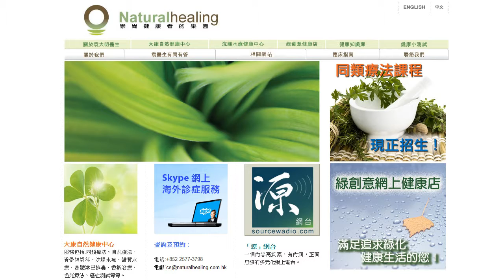《靈丹妙藥的同類療法》-EP006- 白瀉根 Bryonia Alba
主持人：袁大明(自然療法醫生)